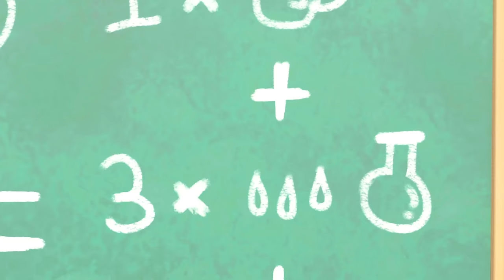Go Buster en Français | Piégés dans une prison gelée | Dessins Animés Pour Enfants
Go Buster est un spectacle d’aventure avec des véhicules amusants qui raconte l’histoire de Buster, un jeune bus qui aime s’amuser et qui fait l’expérience des péripéties de la vie adulte.

Go buster, de 2 à 5 ans : avec ce spectacle éducatif pour enfants, les petits pourront apprendre les couleurs, les formes et les chiffres ! Rejoignez le jeune Buster, le bus, dans ses premières expériences de vie où les bosses sur la route ne l’empêcheront pas de faire un tour amusant avec ses amis les plus proches et les membres de sa famille !

Liste de lecture :
00:00 Piégés dans une prison gelée
03:10 Buster joue avec un dinosaure
06:09 La journée de congé de Daddy
08:11 La course pour ne pas être en retard à l'école
11:10 Coincé Dans La Boue
12:38 Buster change de Couleur
14:38 Buster En Prison
16:37 La grande dispute de Buster et Scout
18:38 Buster et le Monde Des Couleurs
20:41 Le Premier Jour d'école de Buster
22:40 Buster Joue Aux Quilles
24:39 L'aventure du chapeau perdu
27:36 Super Buster
29:39 Buster part à l'aventure
32:41 La soirée jeux de Buster
34:39 La rentrée : les accidents arrivent
36:39 Buster fait semblant d'être malade
38:38 Buster et le Camion de Pompiers
40:37 Buster poursuit la montgolfière
42:38 Dr Buster
44:40 Buster Coincé Dans le Lavage Auto
46:40 Le Bain à Bulles de Buster
48:42 Buster et l'expérience de sciences
50:47 Buster est malade, l'édition du masque
52:46 Buster et la Montgolfière
54:47 Buster et la nouvelle élève
56:46 Buster et la dent de dinosaure
59:40 Buster grandit plus vite que ses jouets
1:01:44 Le sauvetage des 5 petits canards
1:03:47 Buster sauve le chiot